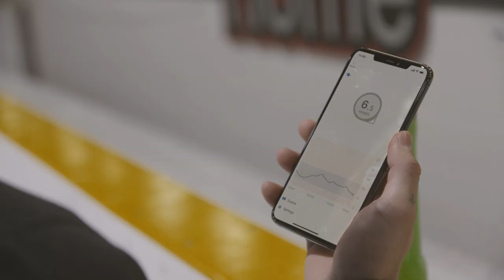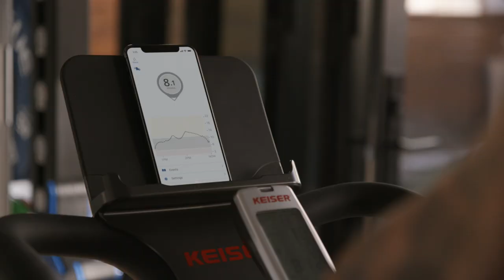Max Domi’s Hockey Story with Diabetes and Dexcom G6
Max works hard to stay on top of his game with Dexcom G6 to help him manage his Type 1 diabetes.

As a pro hockey player, Max has had a long journey to get to where he is. In this video, Max returns to Port Credit Memorial Arena where his dream began to share his experience and perspective on how he trains and prepares to perform at his best.

Find out more about the Continuous Glucose Monitoring (CGM) technology that has changed how he lives with diabetes

LBL020580 Rev001